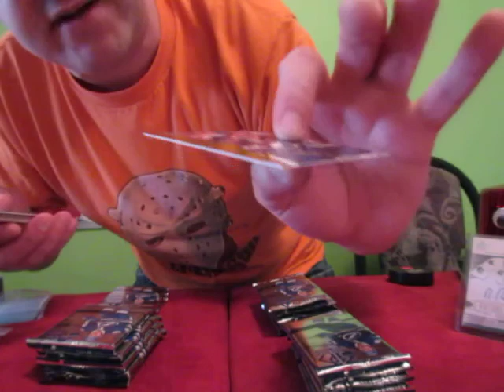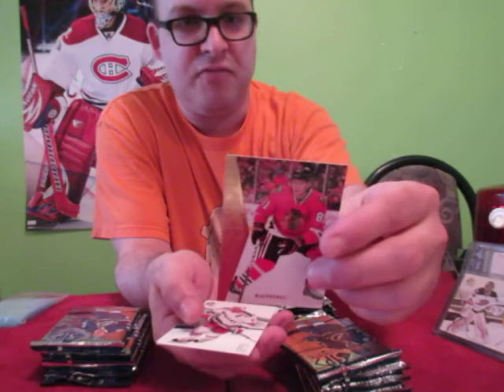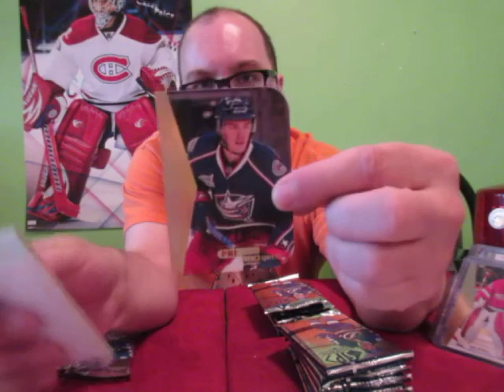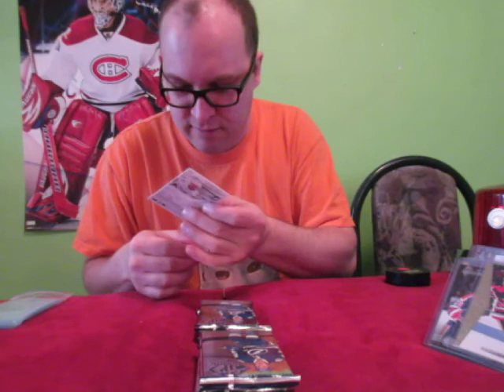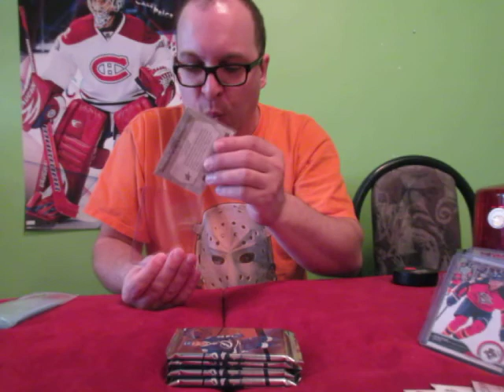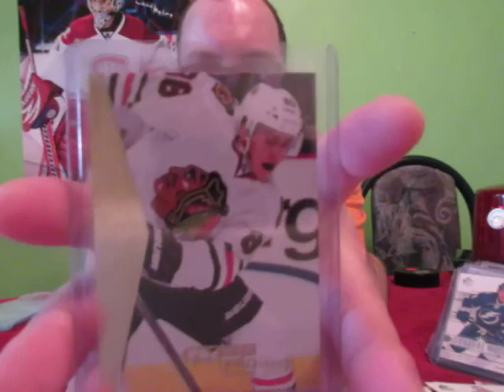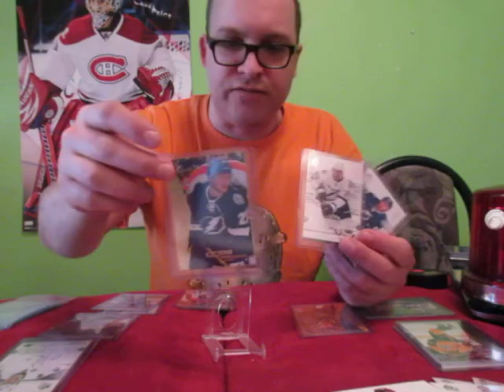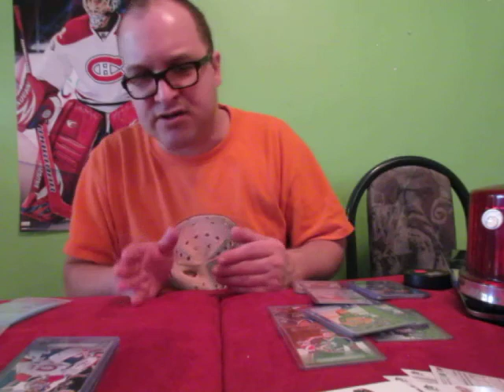NHL FUN brea&razz:BB#12 14-15 UD SP Autherntic